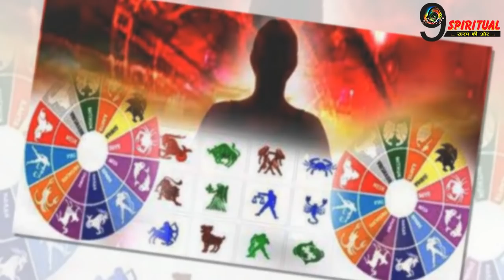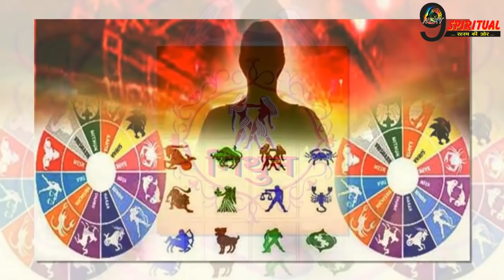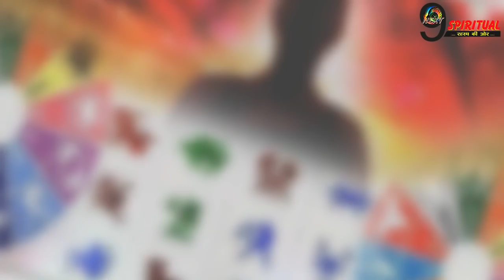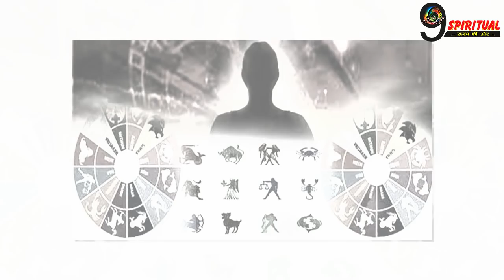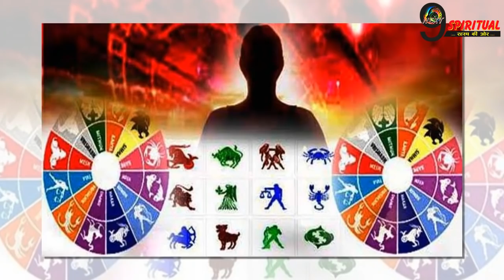शनिदेव का प्रकोप हुआ ख़त्म, मुक्त हुई इन 4 राशियों को मिलेगा अपार धन और करियर में सफलता...